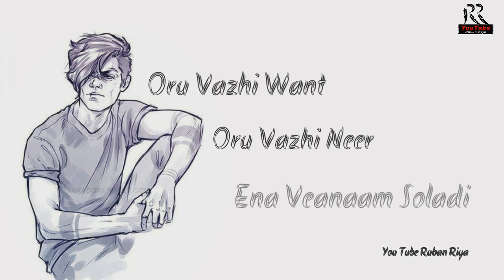Broken Heart || Enna Nadanthalum Penne Unna Vida Maten || Slow Version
Love you all supporters